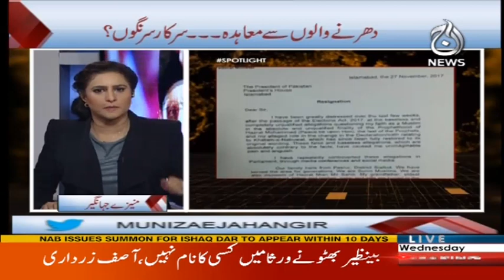Ab Chale Gi "Gali", "Goli" Aur "Lathi" Ki Sarkar? - Spot Light 29 November 2017 | Aaj News